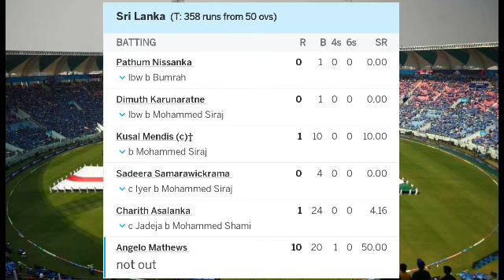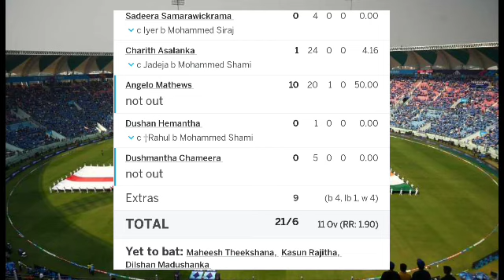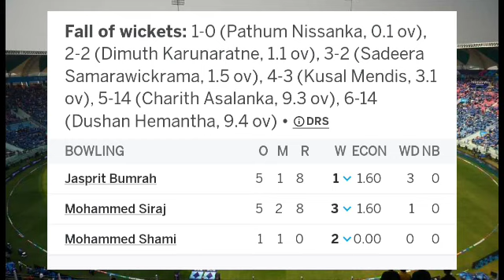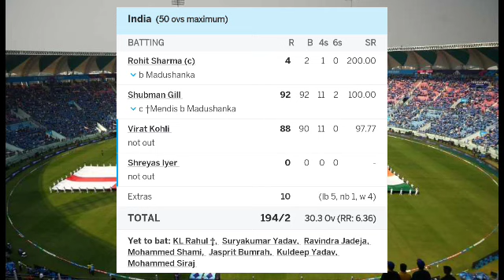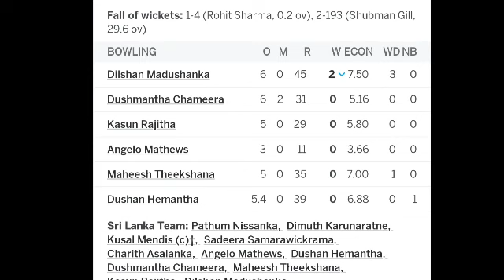IND Vs SL ICC World Cup 2023 Full Match Highlight Video | India vs Sri Lanka Highlight Today | Shami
India vs Sri Lanka Odi World Cup 2023 Full Match Highlight Video 2023
IND vs SL Odi Highlight today
icc world Cup 202e highlight today
Odi highlight 2023
IND vs sl highlight 2023
India vs sri Lanka highlight
sri Lanka vs India odi world Cup 2023 full highlight

icc world cup 2023 india vs sri lanka full match,
india vs sri lanka world cup final 2023 asia cup,
india vs sri lanka world cup final dhoni batting,2023
india vs sri lanka world cup final 2023 last ball,
india vs sri lanka world cup ticket booking,
india vs sri lanka world cup final 2023 india batting,
india vs sri lanka world cup final 2023 english commentary,
india vs sri lanka world cup final 2023 celebration,
india vs sri lanka 2023 world cup presentation ceremony,
india vs sri lanka cricket world cup semi final 2023
india vs sri lanka world cup final 2023 malayalam commentary,
india vs sri lanka world cup final 2023 hindi commentary,
india versus sri lanka world cup asia cup,
india versus sri lanka world cup cricket match,
india vs sri lanka final cricket ,
india vs sri lanka world cup 2023 group match,
india vs sri lanka 2027 world cup match,
india vs sri lanka world cup final 2023 news,
india sri lanka world cup final news,
ind vs sa odi world cup,
ind vs sa odi world cup 2023 highlight
ind vs sa odi world cup 2023 3btoday live,
ind vs sa 2023 odi world cup highlights,
india vs south africa odi world cup 2023,
sa vs ind 2023 world cup,
ind vs sa world cup 2023
india vs south africa 2023 odi world cup highlights,
ind vs sa 2023 cwc,
icc world cup 2023 india vs south africa,
india vs south africa odi highlights 2023
eng vs sa odi world cup 223,
india vs south africa odi match 2015,
ind vs sa icc world cup 2023
ind vs sa wc 2023 highlight today.
south africa won cricket world cup,
ind vs sa world cup,
2023 world cup india vs south africa,
icc world cup india vs south frica,
ind vs sa odi highlights 2023,
india vs south africa highlights 2023 cricket world cup,
sa vs ind wc 2015,ll23
sa cricket world cup,
2023 world cup india versus south africa,
20123world cup match india versus south africa,
sa vs ind world cup 2022,ll3
ind vs sa wc 2022 highlights,
south africa vs india odi highlights 2023
ind vs sa 2023 wc highlights,
ind vs sa 2023 wc,
sa vs wi 2023 odi world cup highlights today
icc world Cup 2023 live today
ind vs sl highlight today
Virat Kohli batting today
Subaman Gill batting today
 Mohammed Shami bowling today Mohammed Siraj bumrah bowling
bumrah bowling today
Shreyas Iyer batting today

33rd Match

Result- India won by 302 runs